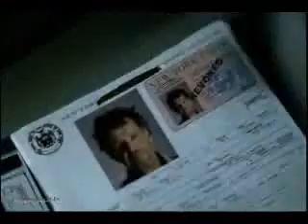Fringe in five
Fringe-fox.info Все о сериале Fringe